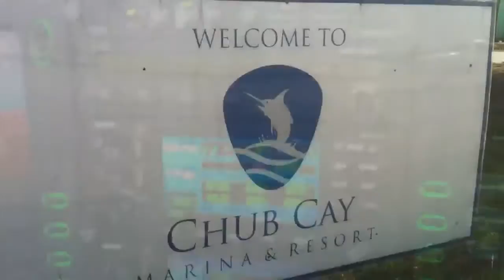Chub Cay airport (CCW)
Bryan and I fly to Chub Cay Marina to pick up the boat.